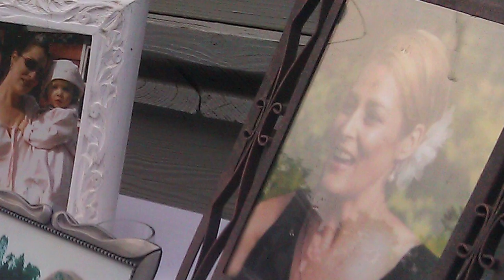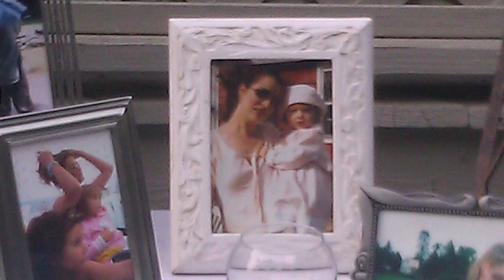Jen Fundraiser 2012